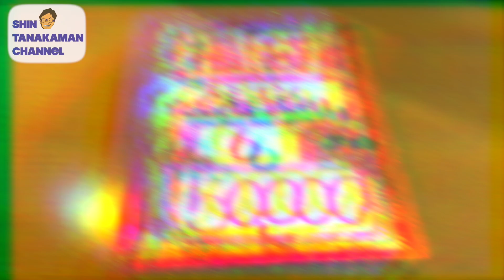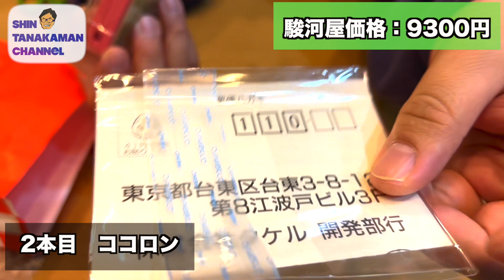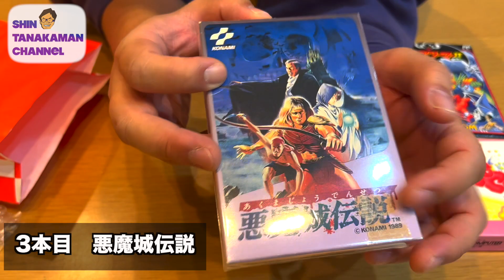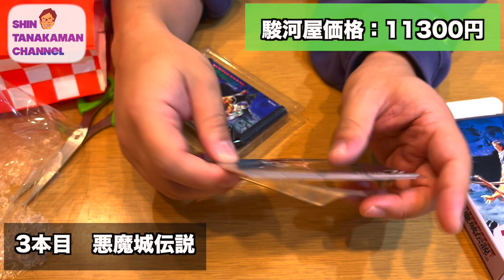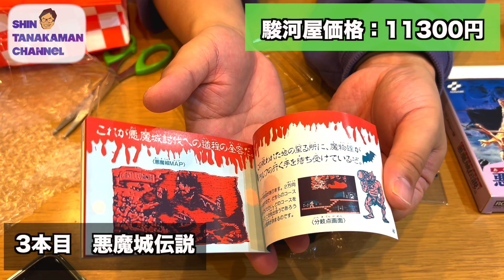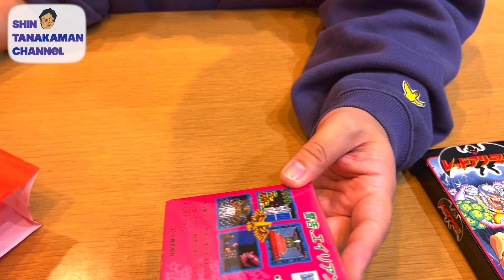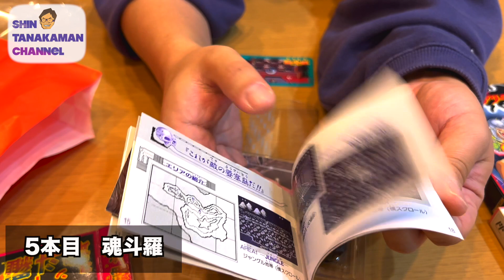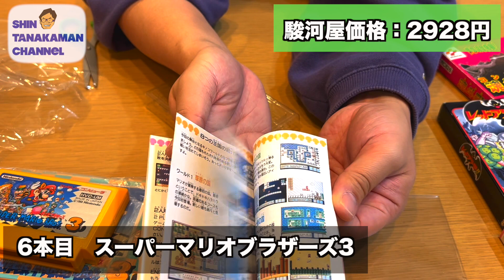[開封動画] 2022年スーパーポテトファミコン高額福袋開封！[初投稿][レトロゲーム]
シンタナカマンCHANNEL記念すべき1発目の動画になります。
スーパーポテトで初の5万円福袋購入。吉と出るか凶と出るかお楽しみに！

今回の相方（撮影者）：さぁちゃん